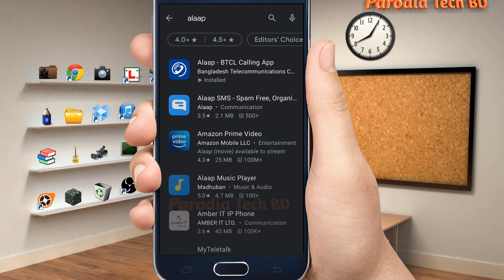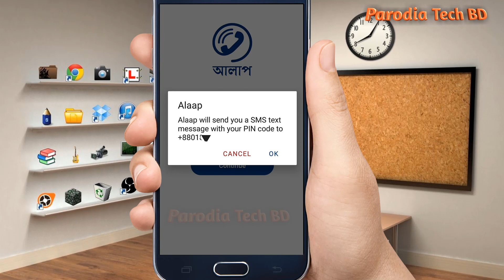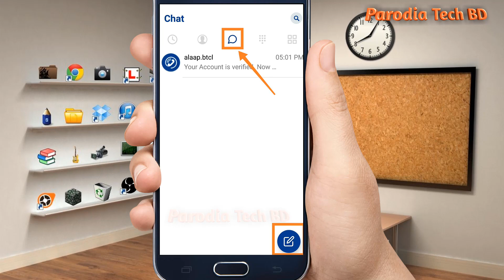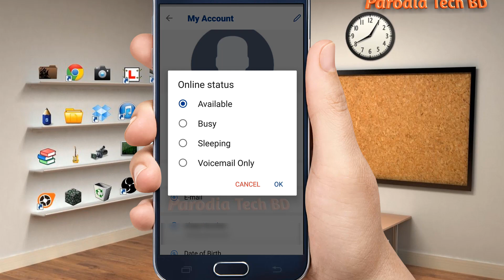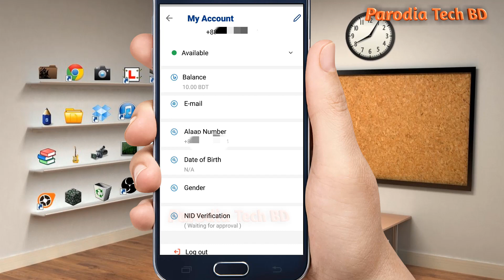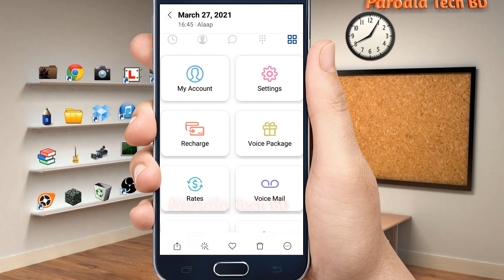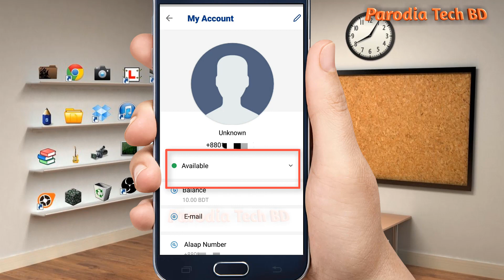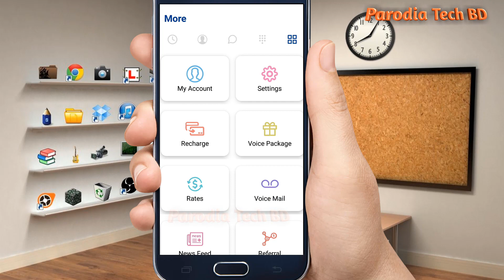Alaap BTCL Calling App A to Z (Bangla) | মাত্র ৩০ পয়সা প্রতি মিনিট কথা বলুন যে কোন নাম্বারে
App link: shorturl.at/dxzKP